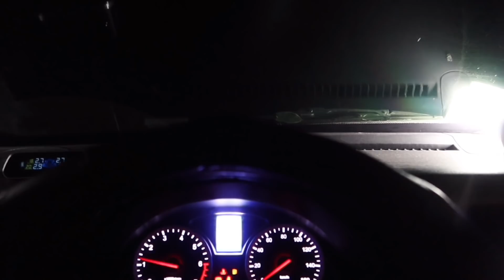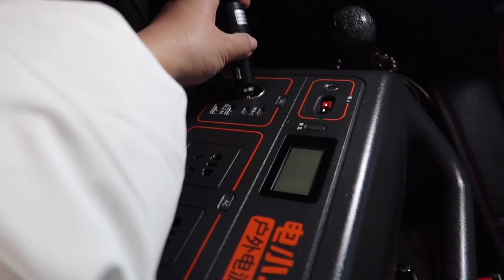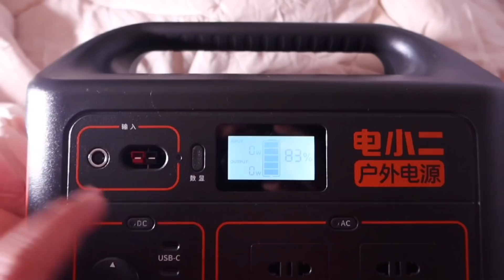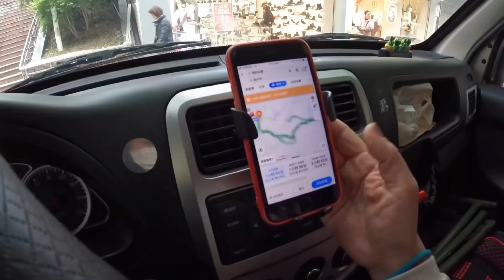1504集：妹子停丰都鬼城过夜，凌晨被声音惊醒立马挪车，第二天小房车里做早餐出发下一站